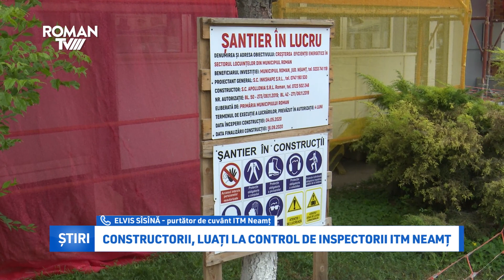Constructorii, luați la control de inspectorii ITM Neamț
Săptămâna trecută, inspectorii de muncă au desfășurat o campanie pentru a identifica cazurile de muncă nedeclarată la angajatorii care își desfășoară activitatea în domeniul construcțiilor. Au fost verificați 19 angajatori din Neamț. În urma controalelor, au fost dispuse 12 măsuri de remediere și au fost aplicatetrei amenzi în valoare de 41.000 de lei și trei advertismente contravenționale. În plus, două persoane au fost găsite lucrând fără contract de muncă.